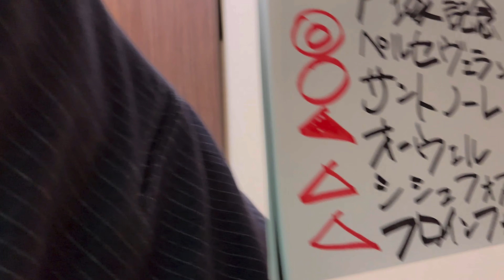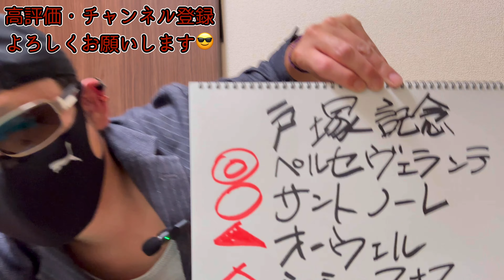2024戸塚記念🐎予想しちゃう😎❤️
2024戸塚記念予想してみました😎❤️